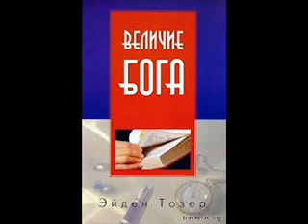Святая Троица 4